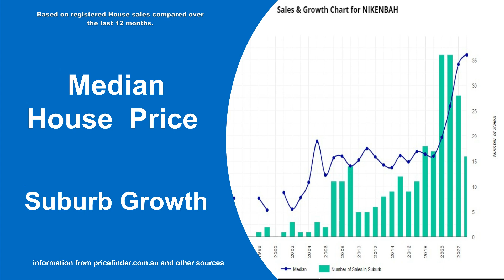Real estate market update Oct 2023 | Nikenbah | Hervey Bay | Property Brokerage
Real estate market update for Oct 2023 in Nikenbah Hervey Bay.
Homes For in Sale Nikenbah. Homes for rent in Urraween. other real estate market information